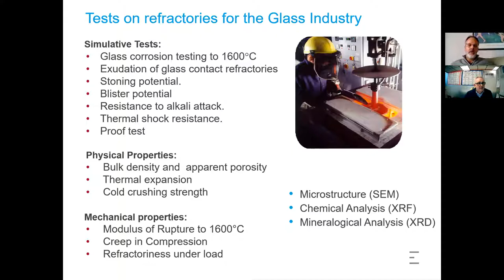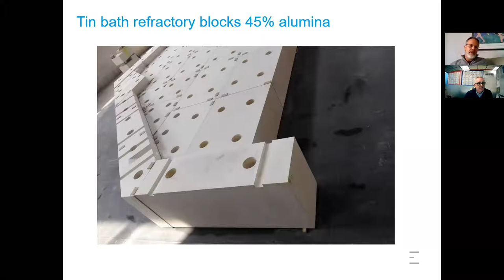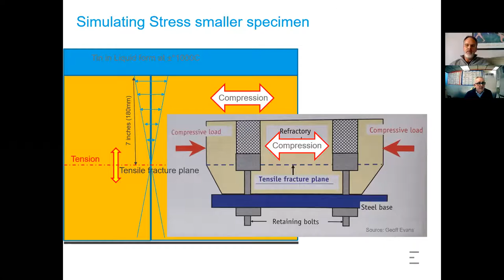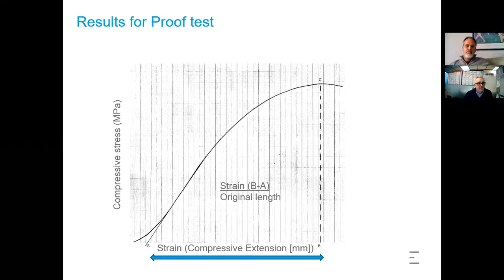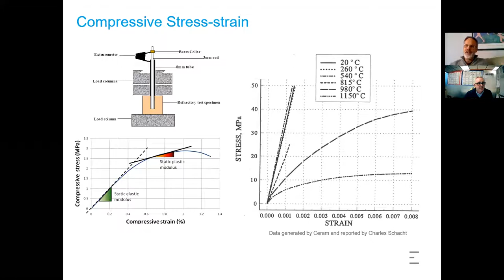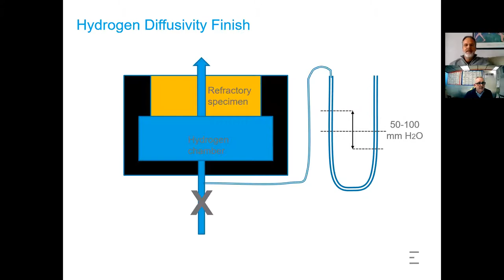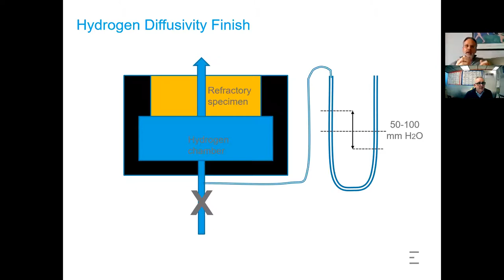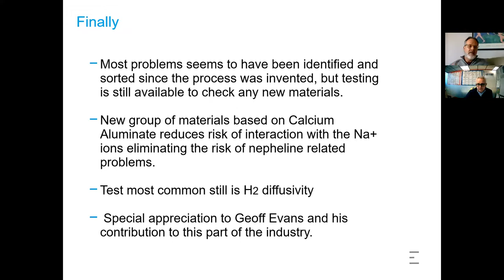Furnace Solutions Training Day webinar 5: Tin Bath Blocks in the Float Process, Jan Theron, Lucideon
Furnace Solutions Training Day webinar 5
Challenges of Tin Bath Blocks in the “Float Process” and how to test them
Jan Theron
Lucideon
Tin bath blocks are exposed to a unique operating environment and if not produced correctly it will create all sorts of problems such as “Tadpole” faults, “Transpiration” faults, “Seven Inch Splitting”, and “Nepheline flaking”. To avoid these disasters in your float glass melter there are a number of unique tests that can be performed to ensure the material to be used for this application will not suffer from any of these. The training session will cover the use of some special tests such as the “Proof Test” along with flexural stress-strain testing as well as the hydrogen diffusivity test. In addition to these bespoke tests, an overview of the more standards tests, and the interpretation of them, will allow the end used to identify the risks of a specific batch of refractory material that is intended for use in the tin baths.